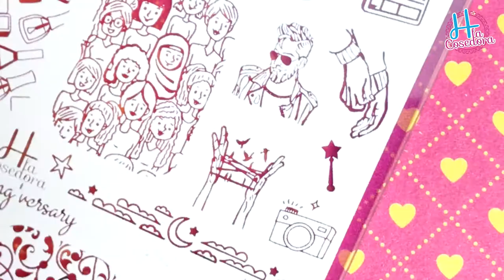STAMPING SOBRE DRY BRUSH // DISEÑO PARA INICIO DE VERANO!